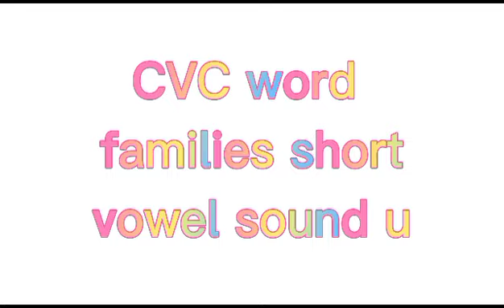Short vowel sound U | CVC word reading | CVC word families short vowel sound U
Our Mission at THS is to spread education with the essence of moral values and religious training of Islam that can prepare every student for life here and hereafter. We strive to create a safe, nurturing and challenging learning environment that inspires critical thinking, creative and love for learning. We at THS came to develop a committed and well trained team who can develop sense of community, respect and responsibility amongst our generation.

Taleem & Tarbyah
▪︎Modern Education with Islamic & Social Training.
▪︎State of the Art Campus
▪︎10 Kanal Purpose Build Campus
▪︎Air Conditioned Classrooms
▪︎Security Cameras (even in classrooms)
▪︎Neat & Clean Environment
Curricular Activities
▪︎EPL and Sensorials for Pre-Schoolers
▪︎Audio and video demonstration
▪︎Practical learning through experiments
Compulsory / co-curricular activities
▪︎Regular Sports Lecture to Make Our Students Physically Active
▪︎English / Urdu Debates and Declamations
▪︎Qirat, Naat & Islamic Story Telling Competitions
▪︎Art & Craft Activities
Qualified, Cooperative & well Trained Team.
▪︎Our Team is specifically trained on child psychology.
▪︎Montessori Trained Team for Pre-School with minimum 3 Years of Experience.
▪︎Subject Specialist for Primary and Senior Classes.
▪︎Interactive, Cooperative & Empathetic Rolemodel Teachers.
▪︎Spoken English is Mandatory in school vicitity to Enhance Communication Skills to meet with International Criterion.
▪︎Orientation Sessions For Parents By International Trainers
▪︎Child Psychologist
▪︎To Develop Our Students As Leaders Who Can Become Peak Performers